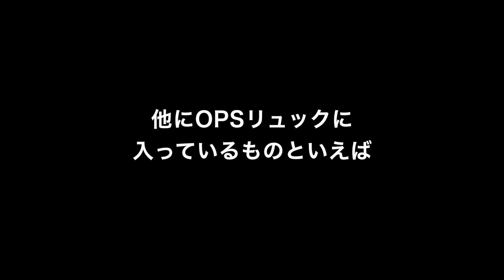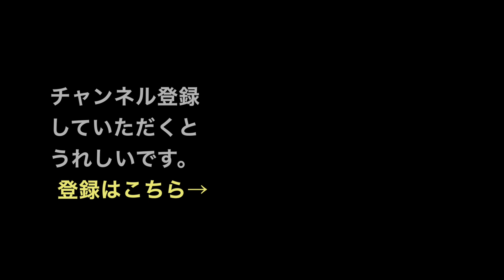無印良品たためる系リュック収納だけでサッカーの試合に行ってみた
無印良品の「パラグライダークロスたためるリュックサック」「絞るだけで包めるポケッタブルバッグ」「そのまま洗える衣類ケース」だけを使って、リュック収納してサッカーの(練習)試合に行ってみることにしました。